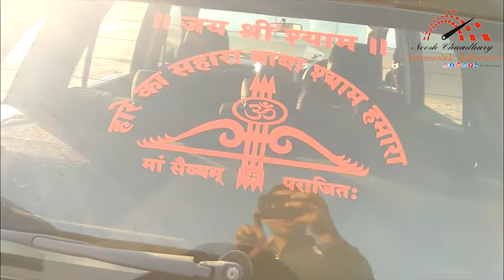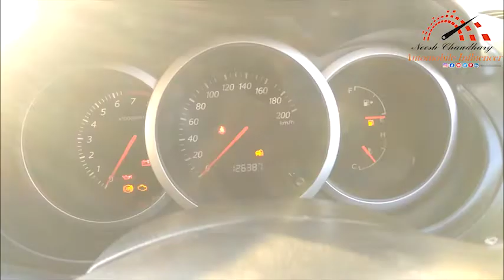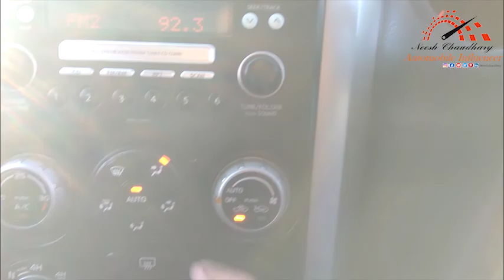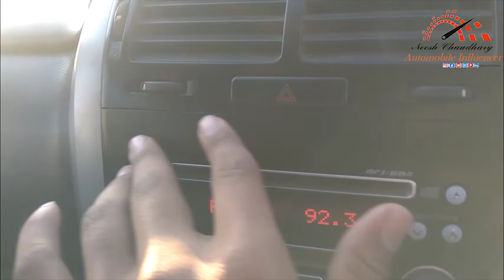SUZUKI GRAND VITARA PETROL 4WD 2008 REAL LIFE REVIEW| MILEAGE |Neeshchaudhary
4*4

ALSO
AND YOU CAN ALSO CONNECT TO ME ON FACEBOOK  AT NEESH CHAUDHARY

YOU CAN ALSO COMMENT ABOUT WHAT TYPE OF CONTENT YOU WANNA SEE HERE.